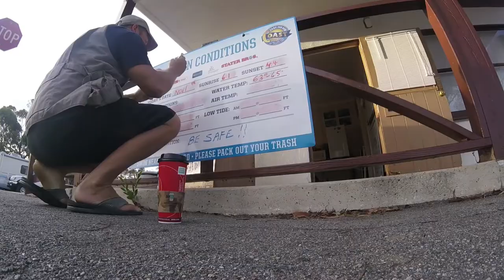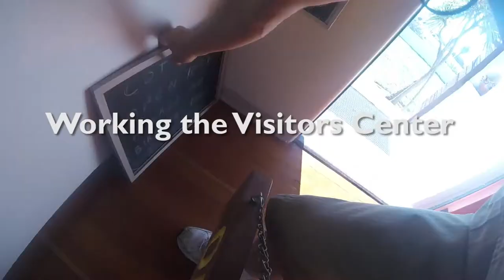A Day in the Life of a Campsite Host - SUMMER LIVING AT THE BEACH FOR FREE!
A day in the life of a Campsite Host.

We are just ending our second summer living at the beach for free as campground hosts. If you would like to become a campground host, check out my eBook